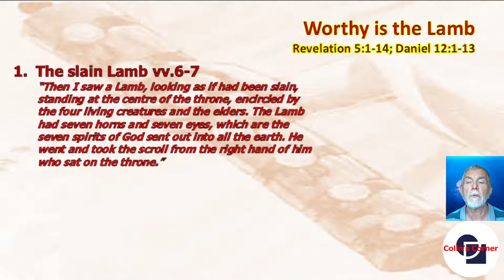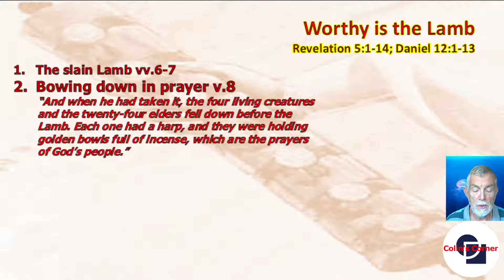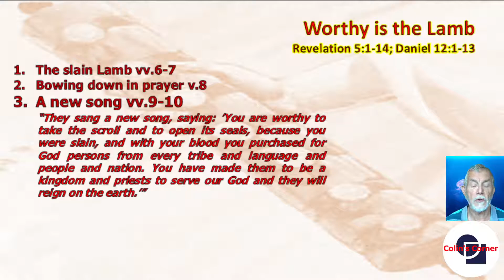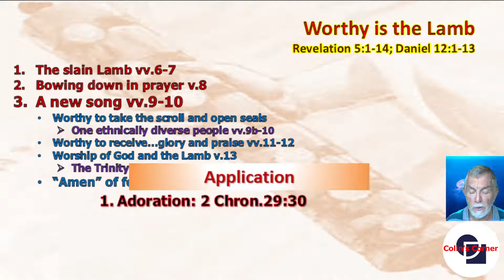Study 11 "Worthy is the Lamb" (Revelation 5:1-14)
This is the eleventh study in the Book of Revelation, focussing on the opening of the scroll by the Lion/Lamb. However, the interval between what John sees and the opening of the seals is vital to a correct understanding of what happens